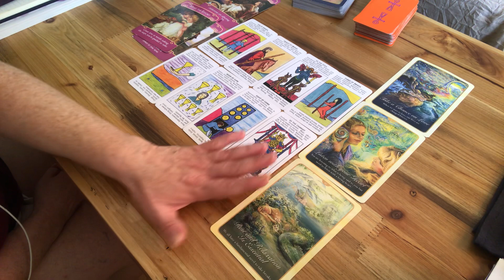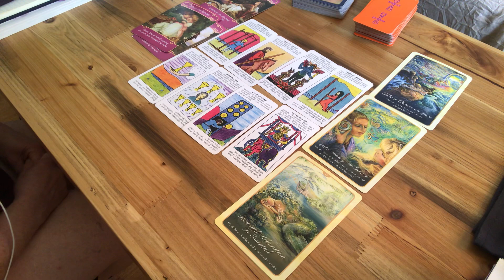LIBRA OCTOBER 2020 PEACEFUL RESOLUTIONS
Answers to urgent questions and need a quick answer?

Podcast: anchor.fm/psychicmediumandrea

I offer live, recorded and private readings. All my services are listed on my website.

Andrea